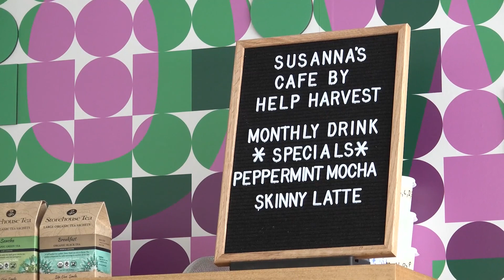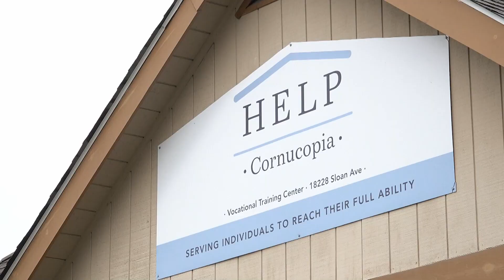Susanna’s Cafe in Cleveland offers job training with a cup of coffee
At the Cleveland Foundation’s headquarters on Euclid Avenue in MidTown Cleveland, employees and visitors buzz in and out of a coffee shop. Susanna’s Cafe by HELP Harvest has become a place for people to pick up a quick cup of coffee, grab lunch or take a meeting. But its purpose is much deeper than providing people with their daily caffeine fix.

The cafe opened in the summer of 2023, and is run by the HELP Foundation, a nonprofit with a mission to provide services and support to people with intellectual and developmental disabilities, according to president and CEO Tami Honkala.

The name of the cafe itself comes from former Cleveland Foundation CEO Ronn Richard’s daughter, Susanna, who has a disability.

“We realized that there was a need as kind of the system transitioned for supports for people who wanted to enter the workforce,” Honkala said. “So we started these vocational habilitation programs.”

Honkala described a three-tiered program called HELP Harvest, which involves a greenhouse, commercial kitchen and Susanna’s Cafe. At each of the locations in Northeast Ohio, participants are able to get paid for their work, while learning skills to help them transition into full time jobs.